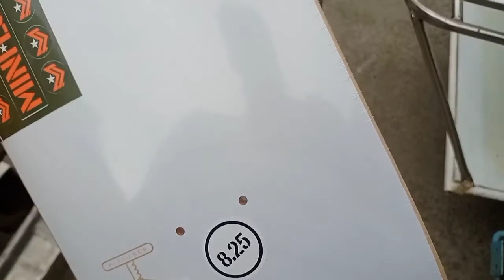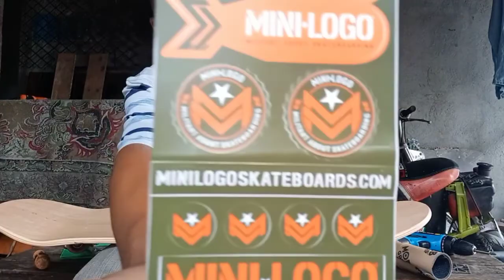NEW DECK TRYING THIS MINI LOGO